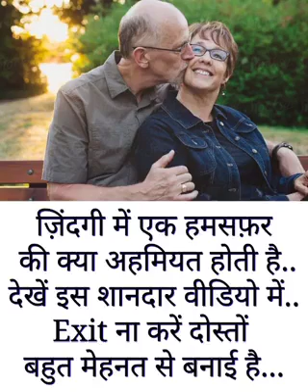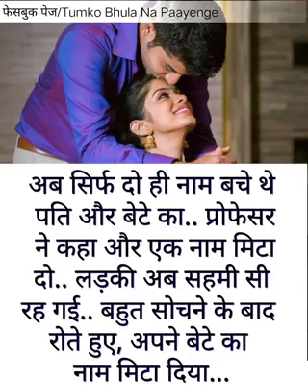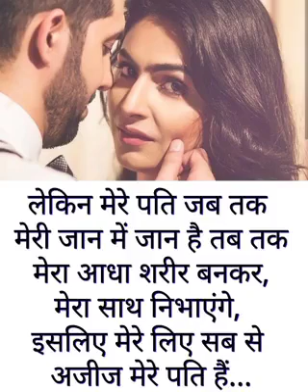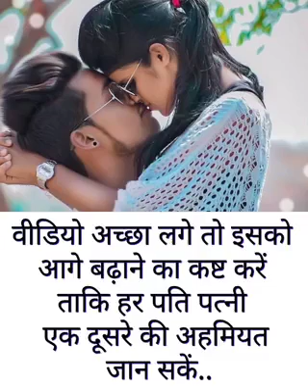17 October 2022